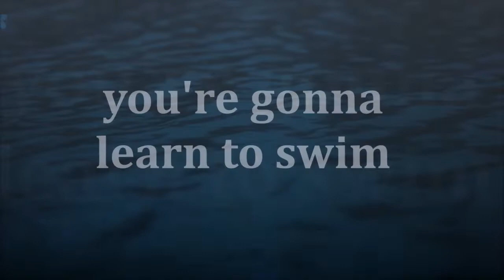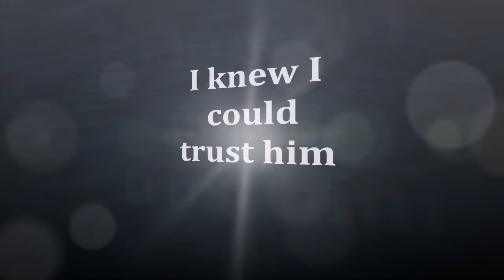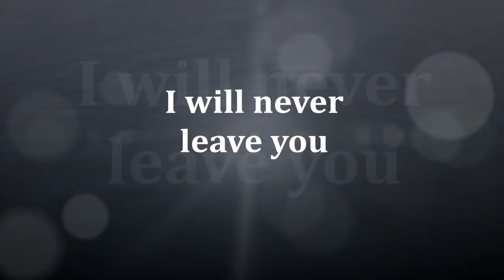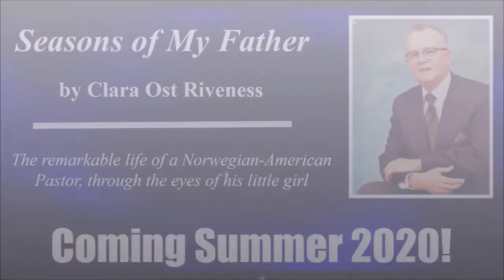Seasons Of My Father by Clara Ost Riveness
We are excited to announce that THIS SUMMER, Clara Ost's book about her Dad, Pastor JA Riveness, will be published... finally. In this video, Clara reads a story from the book, and shares some photos and videos. The other voice in the video is her son, Jim.

"Seasons of My Father", the life of a remarkable Norwegian-American pastor, through The eyes of his little girl.